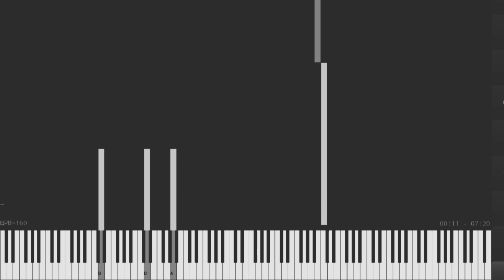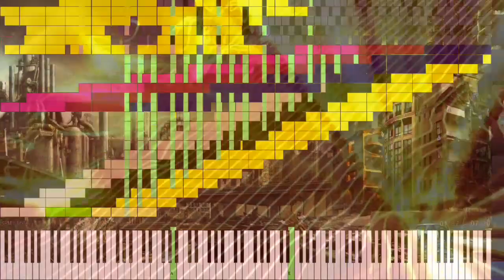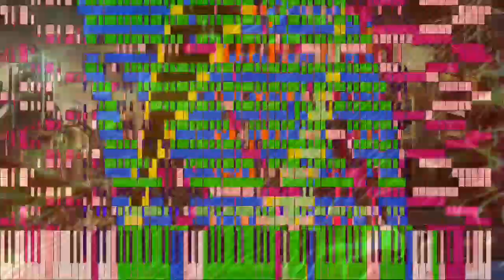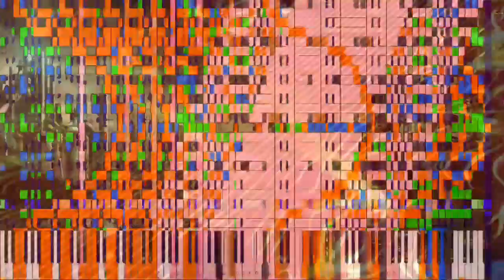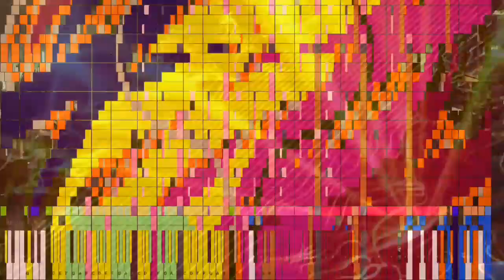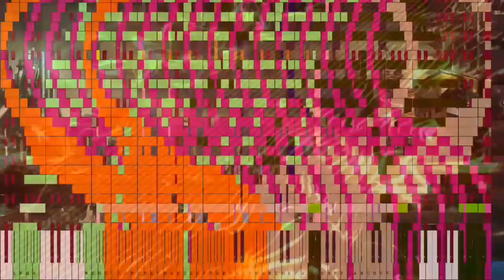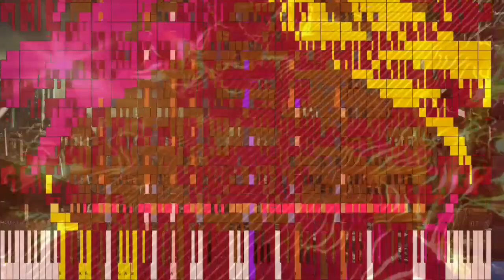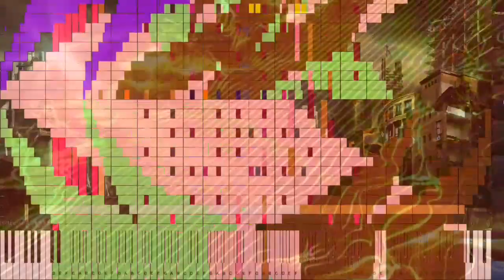[Black MIDI] The Destroyer - TheSuperMarioBros2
📄 Midi Name: TSMB2 The Destroyer 6.26 million
😏 Midi Author: TheSuperMarioBros2
🖥️ Midi Size: 47.8MB
🎵 Note Count: 6,269,172
🔊 Soundfont: Keppy's Steinway Piano
💻 Program: MIDI Voyager
🎥 Recorder: Mobizen
📲 Midi DL: on original video